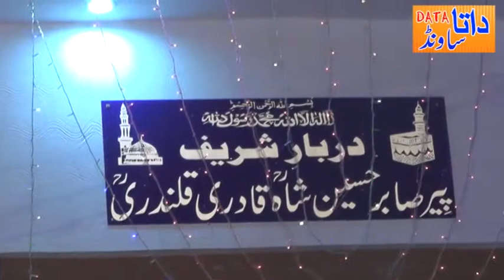mola Ali day best qawali by datasound409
datasound409